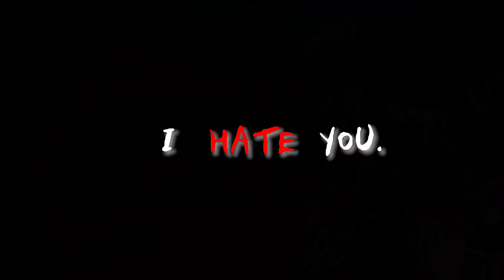I hate you... (flower husbands angst)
I'm not letting you guys forget his past in my A.U :)